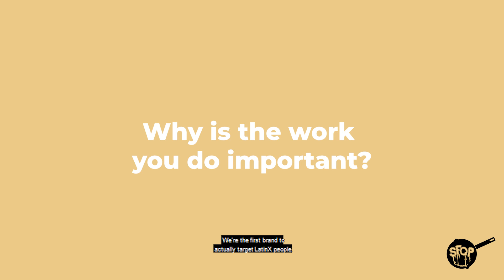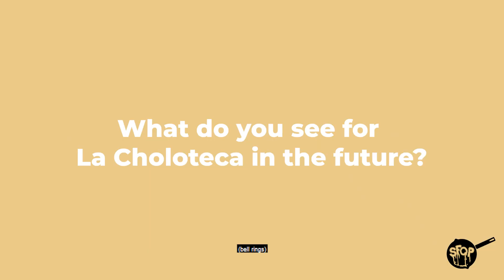SFQP Bites Ep 06: La Choloteca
In this episode of SFQP Bites, meet Josephine Figueroa, one of the forces behind La Choloteca, an ATL Queer Latinx dance party & brand that connects Latinx culture to social justice issues.

SFQP Bites is a web series highlighting Southern QTBIPoC collectives, orgs, artists, and more. SFQP Bites is produced by Southern Fried Queer Pride & filmed and edited by The Love Productions // @the_loveproductions.